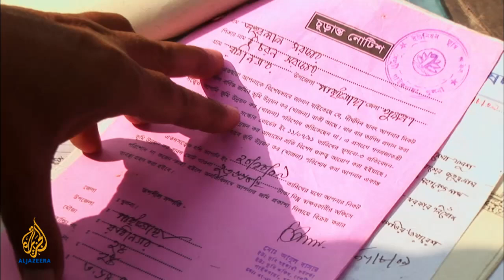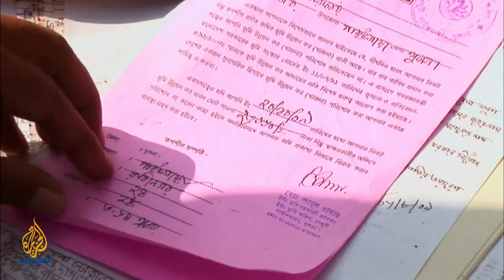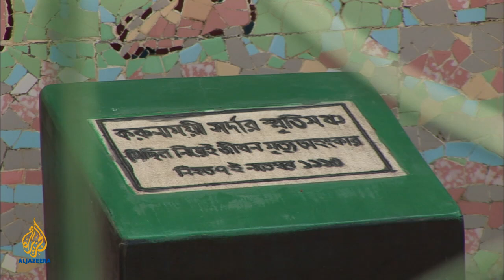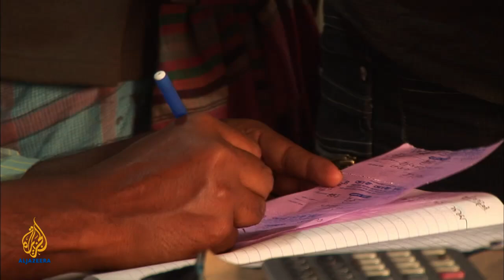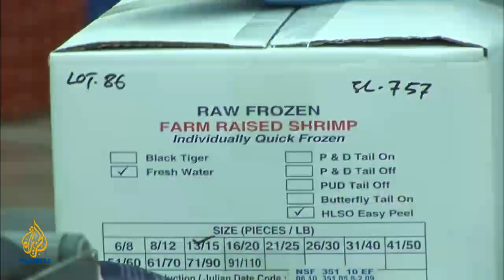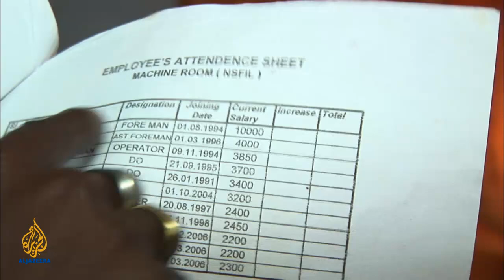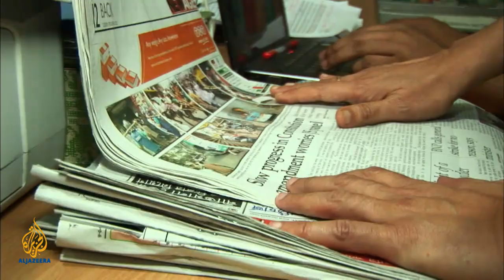🇧🇩 🍤 Bangladesh: Small fry, big catch | 101 East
Bangladesh is one of the world's biggest suppliers of shrimp, harvesting an estimated 20,000 tonnes each year. Half of that finds its way to Europe, and a quarter to American restaurants and supermarkets. It is a major industry - employing some 750,000 people and generating hundreds of millions of dollars annually, crucial revenue for an impoverished country.

But there is a dark side to this success story. The industry is dogged with allegations of bonded labour, gang-related activity and land misappropriation. A recent report says the abuse is systematic, blaming weak labour laws that emphasise growth over workers' welfare.

With shrimp prices rising, Bangladesh claims shrimp farming is good for the country. But at what cost? Who are the real beneficiaries? And how can things improve for the people at the bottom of the food chain?